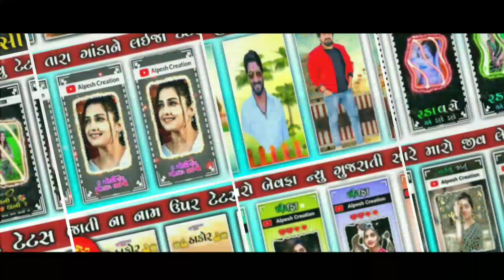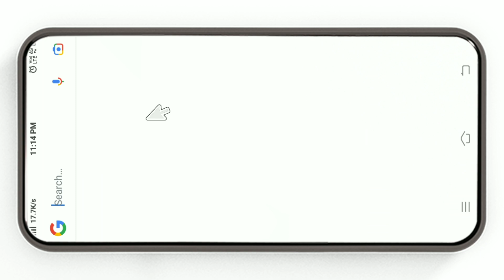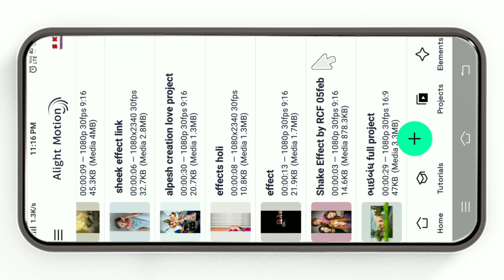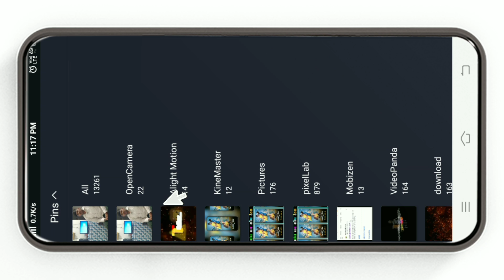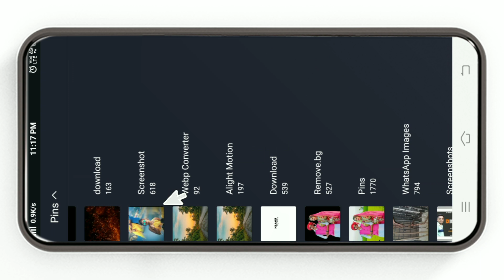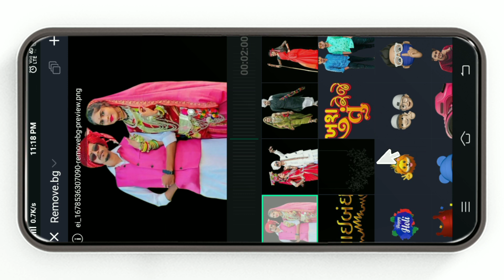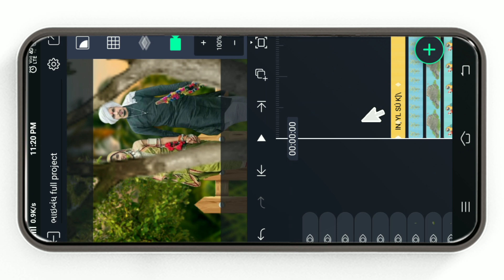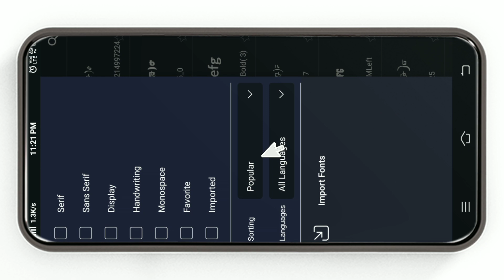ભાઇબંધ સ્ટેટ્સ ગુજરાતી | New Gujarati Status Editing | દોસ્તી ના ટેટસ | Alpeah Creation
New trending gujarati Text effects statusબેવફા ના ટેટસ editing Daily Created Trending video editing alight motion &Gujarati status editing Alpesh creation video editing

New Dosti સ્ટેટ્સ ગુજરાતી Photo Effect | New Gujarati Status Editing | દોસ્તી ના ટેટસ | Alpeah Creation

New Attitude સ્ટેટ્સ ગુજરાતી Photo Effect | New Gujarati Status Editing | એટિટ્યુડ ના ટેટસ | Alpeah Creation

ખુશ રેજે New Bewafa સ્ટેટ્સ ગુજરાતી Photo Effect 👸New Gujarati Status💔બેવફા ના ટેટસ🥀Alpeah Creation

‼️( ફુલ પ્રોજેક્ટ 👇) ‼️
    🔶  Project 299👇

HasTeg✅🖇️

00:15 intro
00:16 Starting
01:00 Demo
01:46 Editing Started
02:05 Project Download